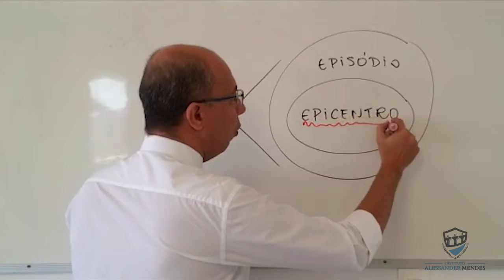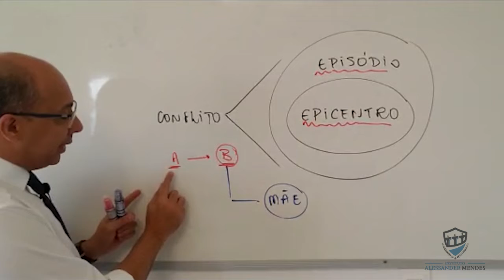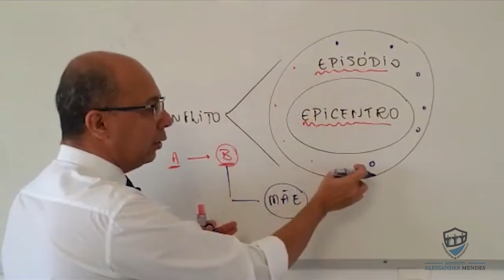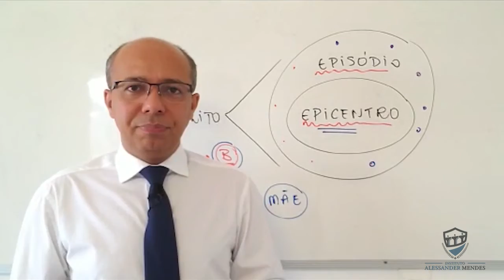8 de setembro de 2020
O que fazer para solucionar vários conflitos?